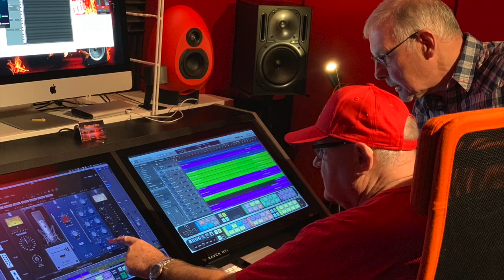Girders HANDLE WITH CARE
Girders are a rock, country, Blues and Soul Due from Falkirk